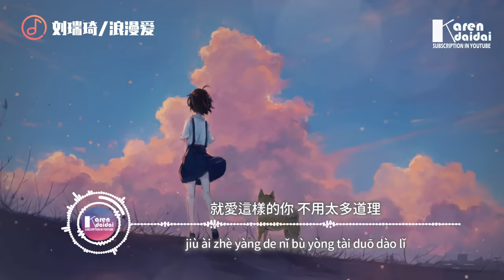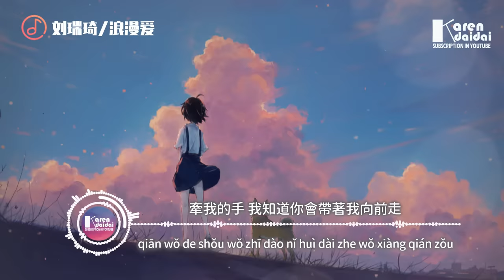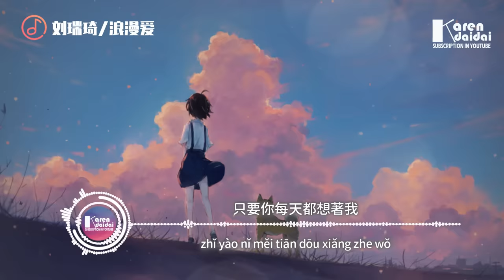劉瑞琦 - 浪漫愛 (原唱/江語晨)「一遍兩遍三遍四遍 不嫌太多」♪ KarenDaidai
牽我的手 我知道你會帶著我向前走
我不需要天長地久的承諾
只要你每天都想著我 一遍兩遍三遍四遍 不嫌太多

劉瑞琦 - 浪漫愛 (原唱/江語晨)「一遍兩遍三遍四遍 不嫌太多」
作詞 : 潘瑋柏
作曲 : 周杰倫
原唱：江語晨
編曲：張少波
製作人：張少波
吉他：牛子健
和聲設計：張少波/劉瑞琦
和聲：劉瑞琦
錄音：張少波 @ A HIDDEN STUDIO
混音：趙靖BIGJ @ SBMS Beijing
母帶：趙靖BIGJ @ SBMS Beijing
企劃：陳尚禔/潘俊
封面：tintindesign 汀町設計
策劃：陳瑩
監製：唐晶晶
特別企劃：網易云音樂「復刻」
OP：Huang Ban Yia Ent. Co. Ltd. / JVR Music Int. Ltd.
SP：環球音樂版權

耳機裡的情歌裝聽不懂
知道你會一直為我點播
任性的要求你從沒犯過
謝謝你我一直說不出口

請太陽就停在這片草地
讓我的幸福發芽到雲裡
要長久就不能膩在一起
這是誰說的鬼道理

就愛這樣的你 不用太多道理
牽著我的手一起到黎明
傻傻的看著我 說你有多愛我
這感覺已足夠

只要你每天都想著我
一遍兩遍三遍四遍 不嫌太多

跟著我走 雙腳踩在沙灘上 迎著感動
我不需要海枯石爛的溫柔
只要你每天都屬於我
順心呵護我保護著愛你的我

這感覺已足夠

跟著我走 雙腳踩在沙灘上迎著感動

傻傻看著我 說你有多愛我
這感覺已足夠 牽我的手

我知道你會帶著我向前走

跟著我 跟著我走
雙腳踩在沙灘上迎著感動
順心呵護我保護著 愛你的我

♫ 專輯簡介
   “就爱这样的你，不用太多道理”

《浪漫爱》由潘玮柏作词，周杰伦作曲，收录在江语晨于2008年11月14日发行的专辑《晴天娃娃》之中。

时光荏苒，甜蜜依旧。2021年，复刻企划《时光机》迎来豪华收官之作，刘瑞琦用甜美温柔的声音，再度演绎这首高甜情歌《浪漫爱》。耳机里循环着蜜糖般的声音，随心去爱你，幸福已悄然发芽到云朵里。

双脚踩在沙滩上迎着感动，我不需要海枯石烂的温柔...